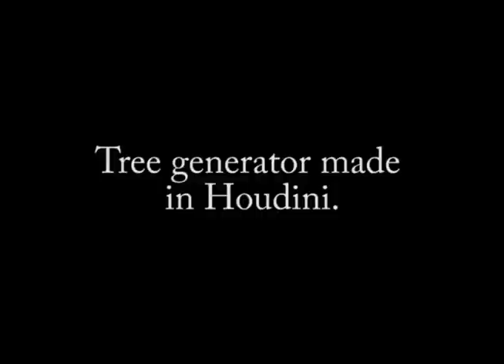My Houdini Tree Generator Node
II built this in my Houdini/Python class.  It's not complete but it's starting to turn out the kind of models I'm going for.  Another week or so and It should be done.